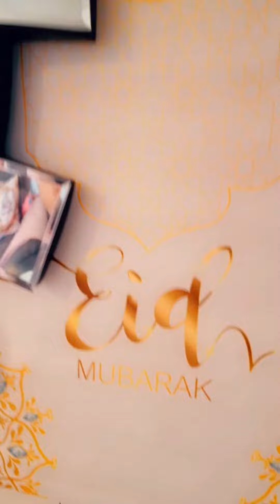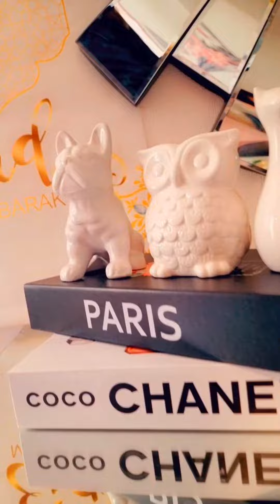عيد مبارك سعيد 20